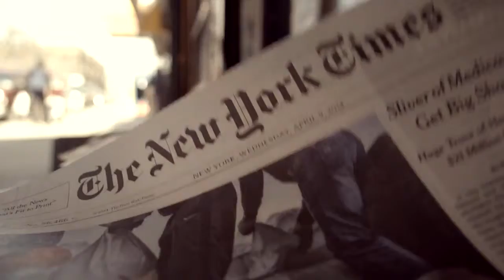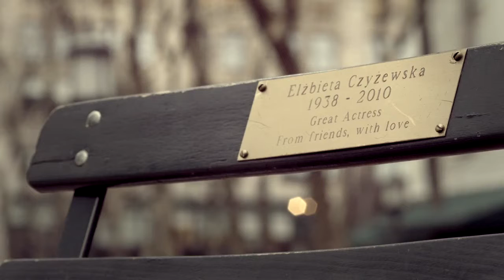Aktorka - zwiastun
Aktorka, reż. K. Dębska, M. Konwicka, Polska, 2015, 71 min

Pełnometrażowy, biograficzny film dokumentalny o zmarłej w 2010 roku Elżbiecie Czyżewskiej, jednej z największych polskich aktorek, ikonie urody lat 60. Odniosła wielką karierę w Polsce, ale autorzy filmu bardziej skupiają uwagę na jej próbach zaistnienia jako aktorka w Ameryce, po nagłej emigracji do Stanów Zjednoczonych wraz z mężem, amerykańskim dziennikarzem Davidem Halberstamem.
Przyjaciele i znajomi Elżbiety Czyżewskiej mówią bez upiększeń o jej nieudanym małżeństwie, o wygranej po latach walce z alkoholizmem, o próbach powrotu do Polski. To opowieść o losach aktorki na różnych etapach kariery: na szczycie, na dnie i pomiędzy.
W filmie wystąpią między innymi: Andrzej Wajda, Beata Tyszkiewicz, Małgorzata Potocka, Liliana Komorowska, Daniel Olbrychski, Michał Urbaniak, Adam Holender, Gay Talese (pisarz), Nancy Weber (pisarka), Hanna Hartowicz (założycielka Nowojorskiego Festiwalu Filmów Polskich), krytyk i profesor studiów filmowych na Columbia University Annette Insdorf, aktor Omar Sangare, Myra Paci (reżyserka), Barbara Sass - Zdort, John Guare (dramaturg), Joanna Rostropowicz - Clark (pisarka), Robert Brustein (założyciel Yale Repertory Theatre), Barbara Ungeheuer (dziennikarka). Spotkanie z Czyżewską wspomina także aktorka Meryl Streep.
Tłem filmu jest impresyjnie pokazany Nowy Jork, miasto, które Czyżewska uważała za swoją drugą ojczyznę. Dokument "Aktorka" to także opowieść o życiu na emigracji, o akcencie, który uniemożliwił jej karierę w Stanach Zjednoczonych.
Z relacji ludzi jej bliskich poznajemy życie i charakter Elżbiety Czyżewskiej, osoby wieloznacznej, trudnej, niezwykle inteligentnej i ambitnej, ciepłej, hojnej, niezwykle towarzyskiej, ale i niemożliwej do wytrzymania, kłótliwej, samotnej. Film stawia pytania: czy Czyżewska zmarnowała swoją karierę, wyjeżdżając do Stanów w momencie, kiedy w Polsce była u szczytu kariery? Czy zmarnowała swoją szansę na karierę w Ameryce przez alkohol? Skąd wzięła się jej autodestrukcja? Skonstruowany zgodnie z zasadami fabularnymi film, krok po kroku prowadzi widza przez przypominające antyczną tragedię życie aktorki.
Od Elżbiety Czyżewskiej Woody Allen dowiedział się o istnieniu Wisławy Szymborskiej, to ją Meryl Streep wspomina jako aktorskie zjawisko. Do mieszkania Elżbiety pielgrzymowano w dzień i w nocy. I to zarówno wtedy, gdy należała do establishmentu, jak i potem, kiedy w chorobie nie miała pieniędzy. Zawsze była królową, która rozdaje łaski nic w zamian nie żądając. O codziennej kawie Elżbiety w New York Public Library na 42 ulicy krążyły legendy. Zakładano się, kiedy można do niej podejść, aby nie narazić się na niełaskę. Mówiono, że najlepszy jest moment, kiedy odłoży książkę lub gazetę z zadowoloną miną. Jaka jest zadowolona mina Elżbiety Czyżewskiej, wiedzieli nieliczni. [TVP]